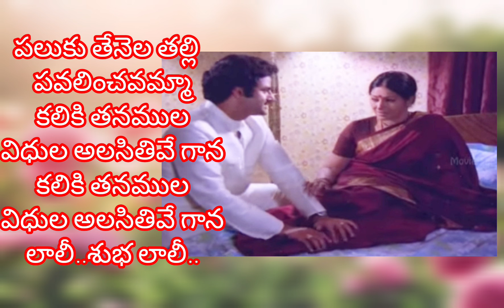PALUKU THENELA THALLI#JANANI JANMABHOOMI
Cast:Balakrishna,sharada
Director: K.Vishvanath